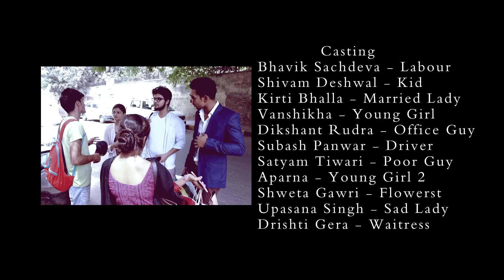ONE DAY | LIFEVEST COVERS | CONQUERORS PRODUCTIONS | SINGLE SHOT MUSIC VIDEO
ONE DAY